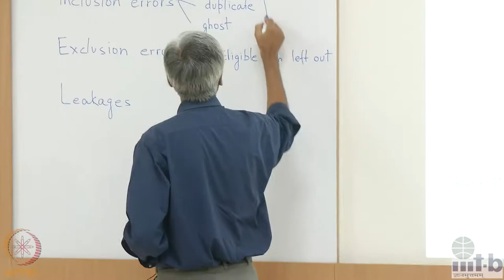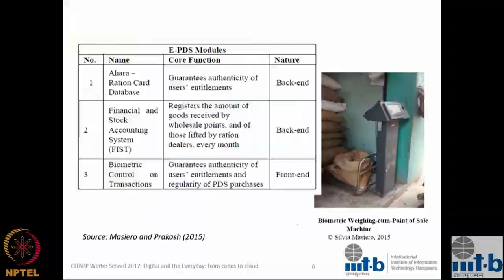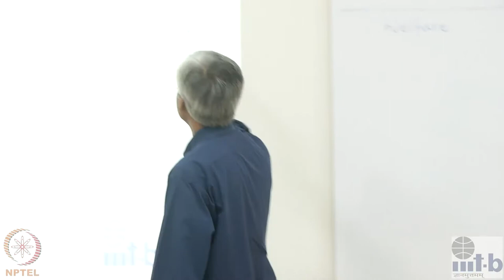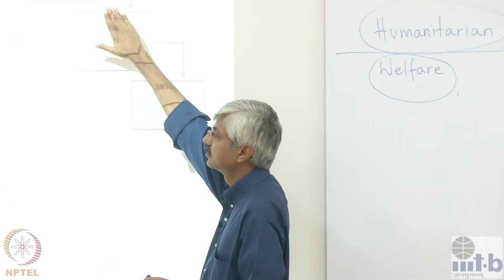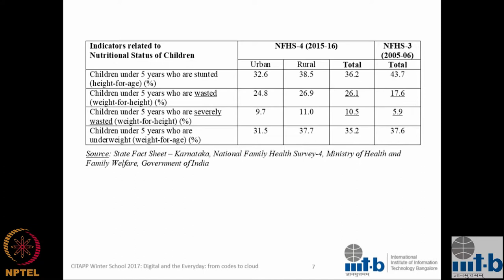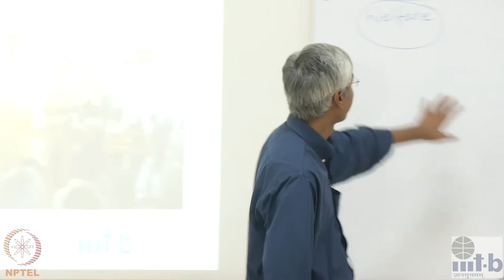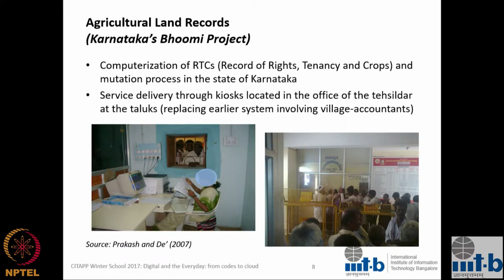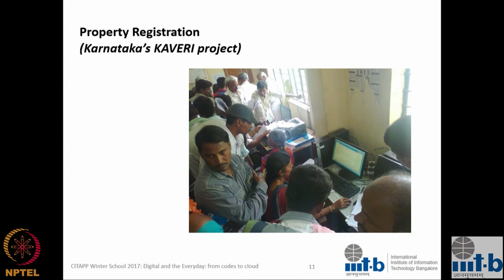Digital and our everyday interactions with the state-Part 02